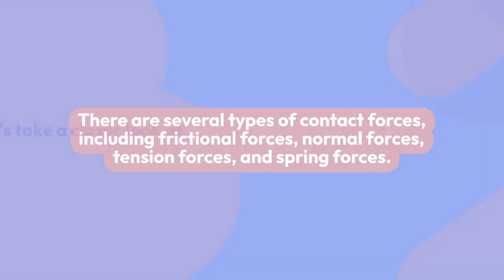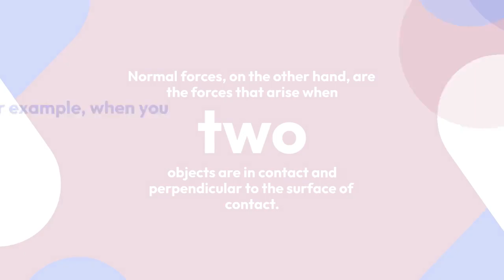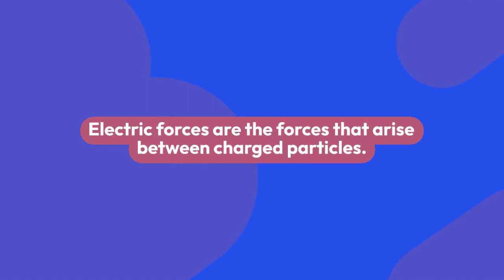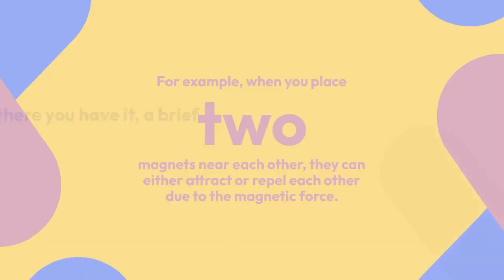Contact and Non-contact Forces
Hello everyone! In this video, we're going to talk about two important types of forces: contact and non-contact forces. We'll explore what they are, how they differ, and provide some real-world examples. So let's get started!

Contact Forces
Contact forces are the type of forces that arise when two objects are in physical contact with each other. These forces are transmitted through direct contact, meaning that both objects must be touching in order for the force to exist. There are several types of contact forces, including frictional forces, normal forces, tension forces, and spring forces. Let's take a closer look at each of these.

Frictional forces are the forces that oppose the relative motion between two surfaces in contact. For example, when you push a book across a table, the frictional force between the book and the table will resist the book's motion.

Normal forces, on the other hand, are the forces that arise when two objects are in contact and perpendicular to the surface of contact. For example, when you stand on the ground, the ground exerts an upward normal force on your feet.

Tension forces are the forces that arise when a string or a rope is pulled tight. For example, when you pull on a rope, the tension force in the rope will increase.

Spring forces are the forces that arise when a spring is stretched or compressed. For example, when you stretch a rubber band, the spring force in the band will increase.

Non-Contact Forces
Non-contact forces, on the other hand, are the type of forces that arise without any physical contact between two objects. These forces can act over a distance and are often associated with fields, such as electric and magnetic fields. There are several types of non-contact forces, including gravitational forces, electric forces, and magnetic forces. Let's take a closer look at each of these.

Gravitational forces are the forces that arise between two objects due to their masses. For example, the Earth exerts a gravitational force on you, which is what keeps you from floating away.

Electric forces are the forces that arise between charged particles. For example, when you rub a balloon against your hair, the balloon becomes charged and can stick to the wall due to the electric force between the balloon and the wall.

Magnetic forces are the forces that arise between magnets or between magnets and moving charges. For example, when you place two magnets near each other, they can either attract or repel each other due to the magnetic force.

So there you have it, a brief overview of contact and non-contact forces. Both types of forces play an important role in our daily lives and in the functioning of the universe. I hope you found this video informative and enjoyable.